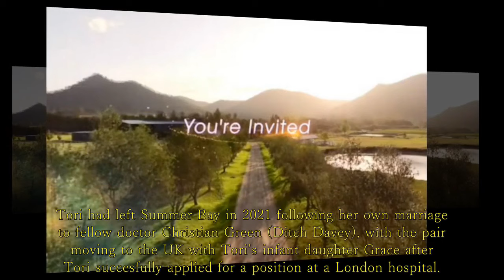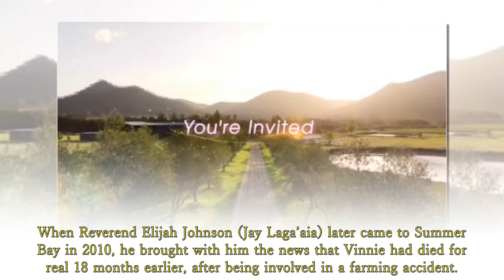Home and Away Spoilers: Leah and Justin's wedding in a new commercial.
Leah and Justin's wedding in a new commercial.